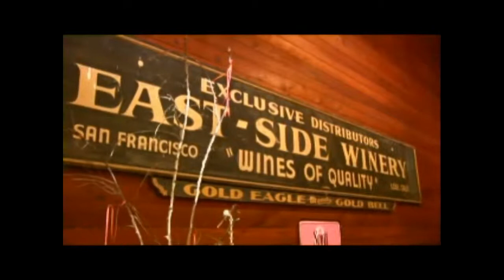MarquisEntDJs.com - Marquis Harris As Officiant For The Wedding Of Dena & Scott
- As officiant of the wedding of Dena & Scott

Thanks to Media Fusion Studios for such a great video!

Marquis Entertainment
2235 Hacienda Drive, Stockton, CA
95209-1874